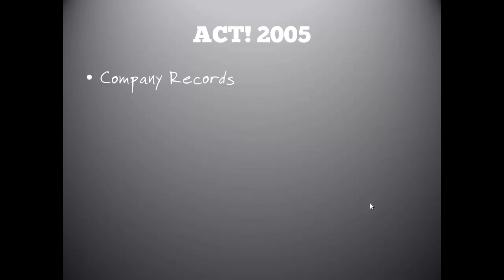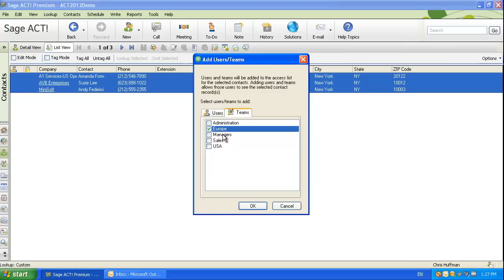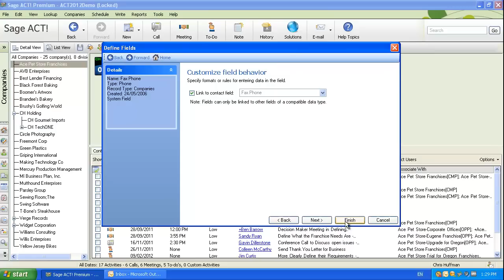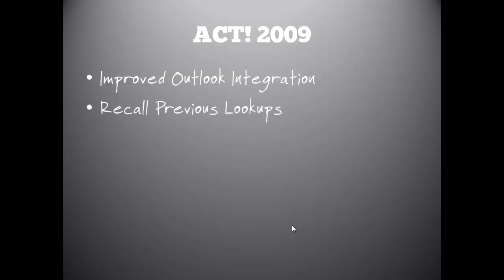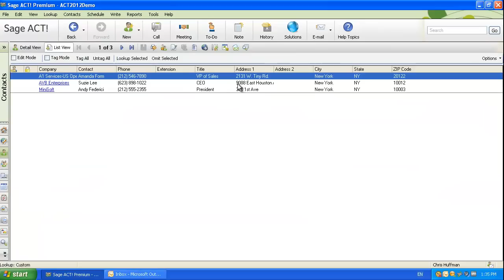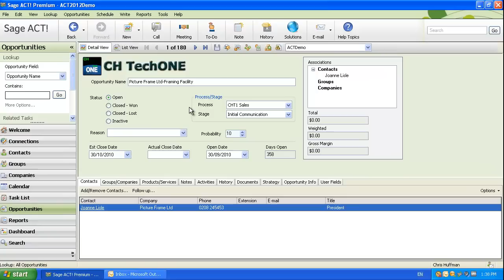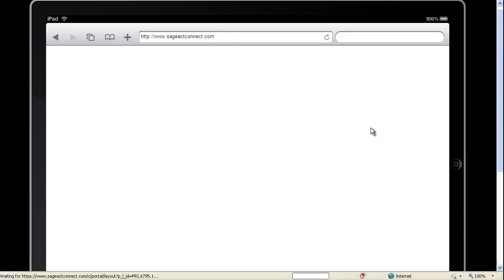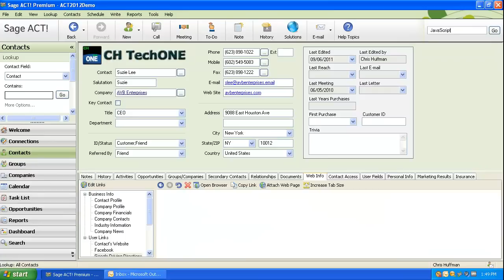Sage ACT! 2012 - New Features Since version 2005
Considering upgrading and want to know what the key new features have been over the last several version?  Len gives his take on the top three features through each release since 2005.